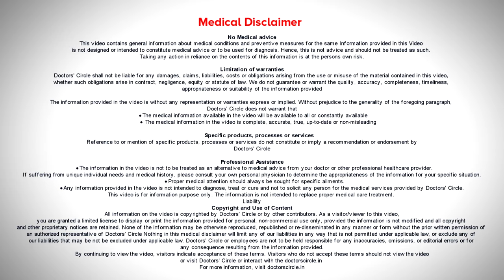Fluid leaking from the nipples. Is it a sign of breast cancer? - Dr. Nanda Rajneesh| Doctors' Circle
Any  discharge  if  it is  present, yes  there is a  5%  chance that  it could be  malignant.  All serous discharge  are  not  malignancies.  But breast  cancer  can  manifest  as  serous  discharge from the  breast. So this is the reason why   serous discharge  cannot  be  neglected. Another  reason why  serous  discharge    can  come is  because  of  benign  breast  disease,  because of  cyst in the breast. This can happen because of   hormone imbalance  or  deficiencies  that are  present. So this is the reason why discharge cannot be  neglected it  can be  related  to malignancy.